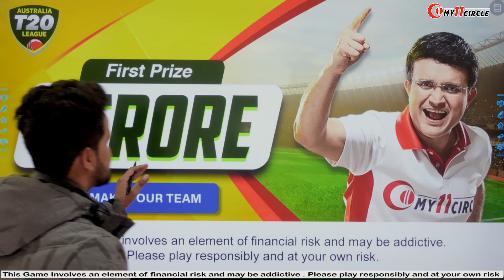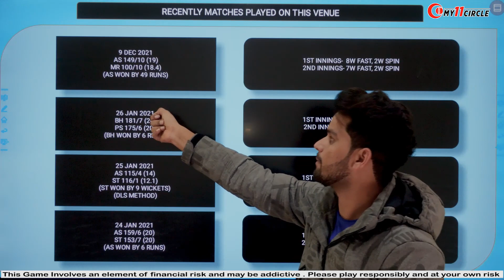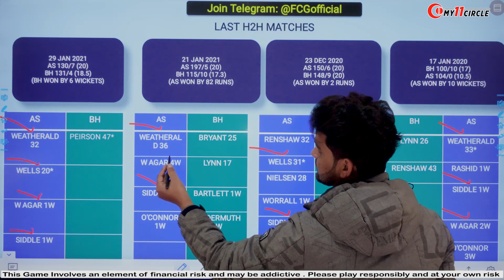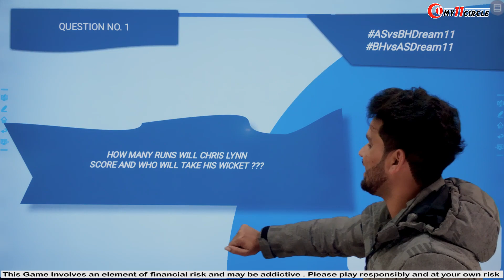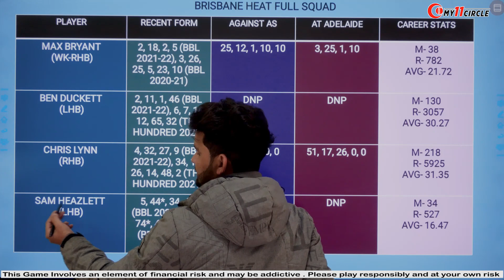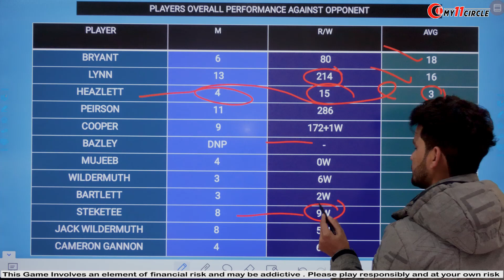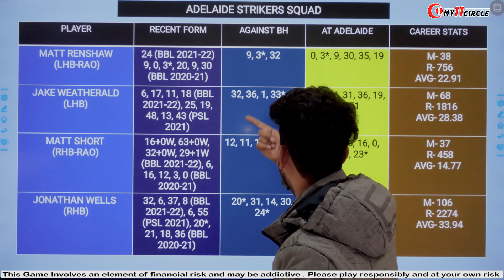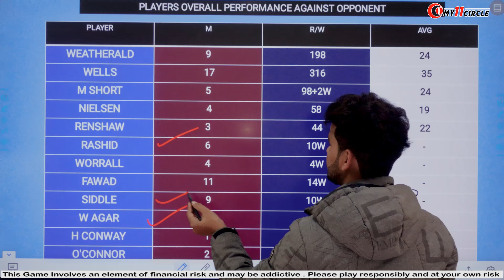STR vs HEA Fantasy, AS vs HEA FANTASY Prediction, Adelaide vs Brisbane , BBL Fantasy, BBL 18th T20